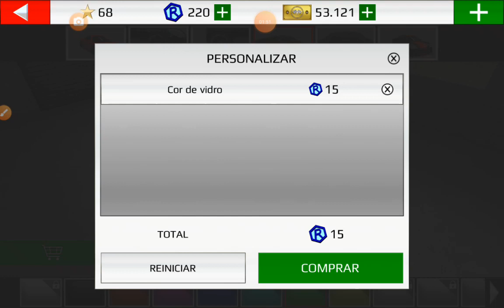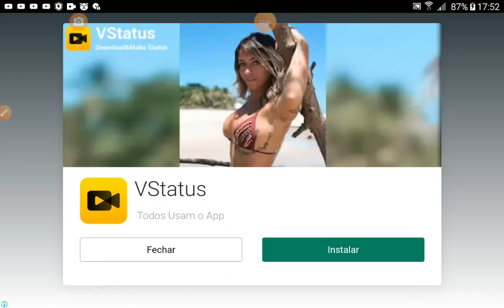Rally fury modificando o carro # 4